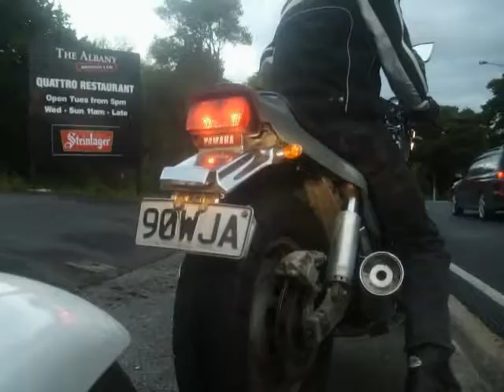NASS Ride part 3